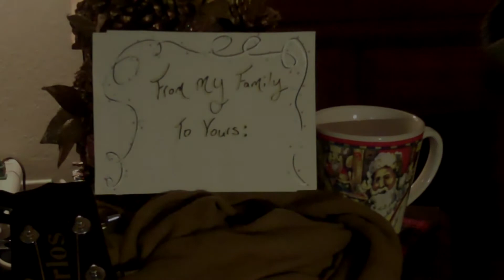Cup Of Cheer: Dec 2nd 2013 Bell Chior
Last year's bell choir at my church playing We Three Kings.